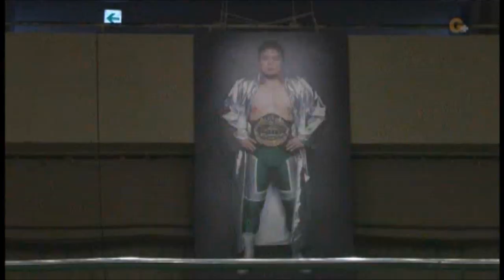NOAH - Roderick Strong, Bobby Fish & Gallows vs Zack Sabre Jr., Mikey Nicholls & Haste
Pro Wrestling NOAH six-man tag team match - 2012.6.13

ロデリック・ストロング&ボビー・フィッシュ&ルーク・ギャローズVSザック・セイバー・Jr&マイキー・ニコルス&シェイン・ヘイスト - 2012年6月13日